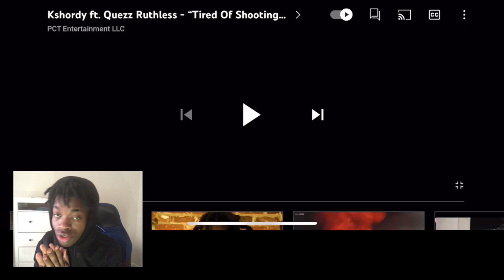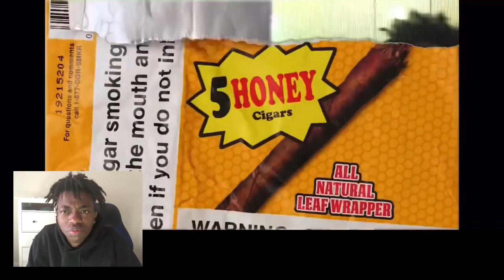MAN😂 Kshordy ft. Quezz Ruthless “Tired Of Shooting” (Official Music Video) REACTION!!!